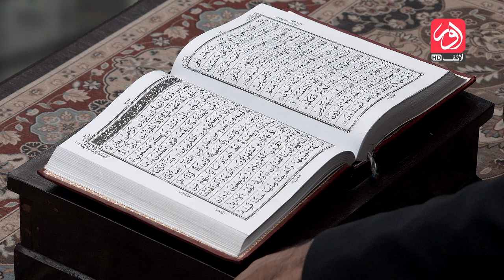Sehar e Azeem | Ramzan Transmission | Dr. Muhammad Azeem Farooqui | 6th April | aur Life